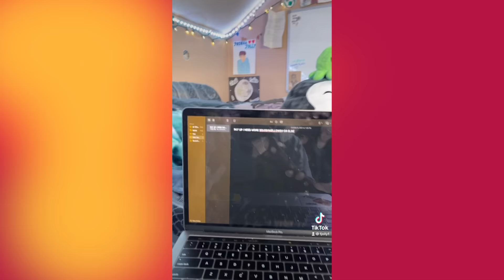1jolly1 tiktoks to watch instead of sleeping [compilation]